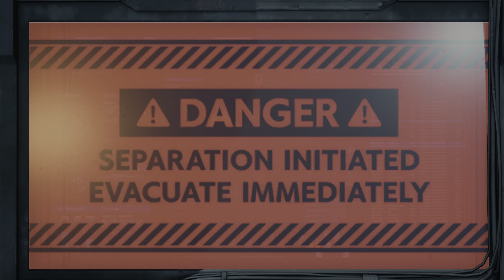FINAL FANTASY 7 REMAKE INTERGRADE PS5 Walkthrough PART 16 - Fight for Survival [4K 60FPS HDR]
Final Fantasy VII Remake Intergrade is an updated rerelease of Final Fantasy VII Remake (a partial remake of Final Fantasy VII). Announced at Sony Interactive Entertainment's February 25, 2021 "State of Play" digital livestream, Intergrade is set for release June 10, 2021, exclusively for PlayStation 5 consoles. The game features various improvements and new bosses, as well as an additional episode focusing on Yuffie Kisaragi named FF7R EPISODE INTERmission.

The game will be available for individual purchase in standard or deluxe editions, through both physical and digital means, as well as through a free "PS5 enhancement update" for players that already have the PlayStation 4 version of the game. However, these free updates will not include the additional story episode, which must be purchased separately.

Final Fantasy VII Remake Intergrade features higher quality textures, lighting and background details, as well as the option of two different display modes: "Graphics Mode", which prioritizes image quality and 4K resolution, and "Performance Mode", which prioritises 60 frames-per-second display. In addition, Intergrade introduces a "Photo Mode", accessible from the pause screen, that allows players to take virtual photographs of gameplay scenes. Further, new difficulties are available in "Classic Mode".

In addition to these improvements and features, the game takes advantage of the PlayStation 5 system capabilities to minimize loading times and add DualSense controller support for haptic feedback.

Final Fantasy VII Remake Walkthrough Part 16 and until the last part will feature full Final Fantasy VII Remake Gameplay, Characters, Cinematics, Cutscenes, Bosses, OST on PS5. This Gameplay is recorded in 4K on the PS5 and will include the full Campaign.